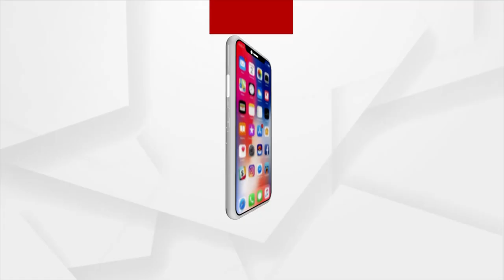Odisha: No end to drinking water crisis as Rs 48 cr project remains incomplete